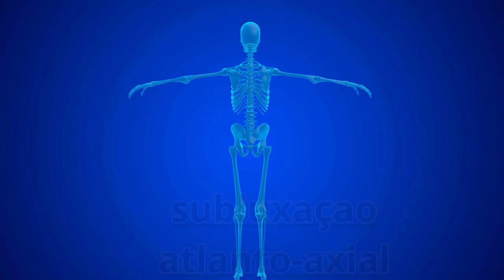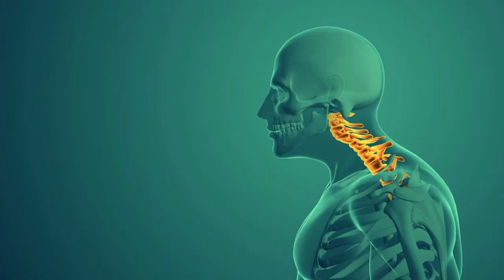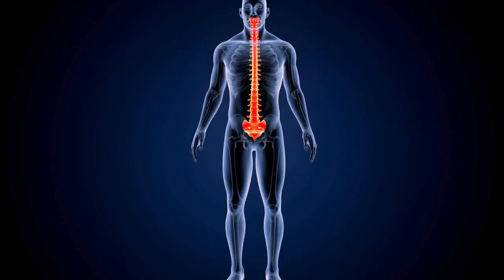subluxação atlanto axial artrite reumatoide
GRUPO DE APOIO DO WHATSSAP